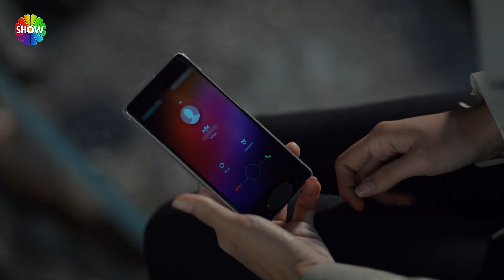¡Hayat salió de la casa! | Amor Sin Palabras